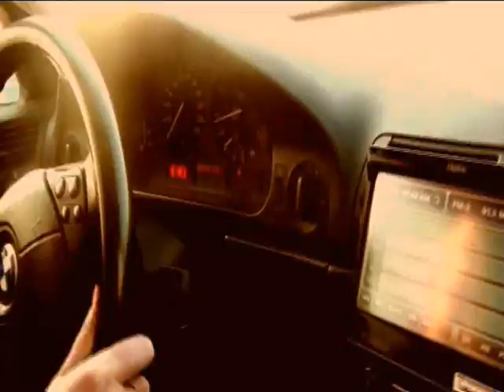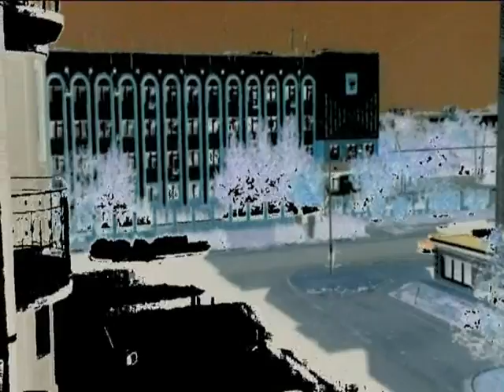ALEXANDER NAGAEV - The Peak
Это видео на трек ALEXANDER NAGAEV - The Peak,из готовящегося альбома ALEXANDER NAGAEV; Acceleration.